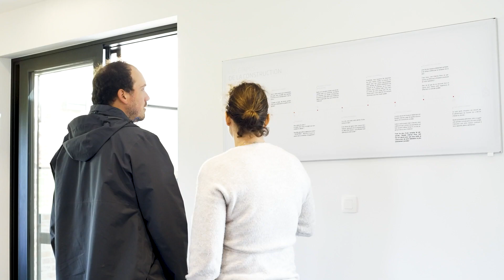Retour en images sur nos portes ouvertes à Deux-Acren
Découvrez en images cette magnifique réalisation entièrement personnalisée. Plongez dans l'univers Piron et trouvez l'inspiration pour imaginer votre future maison.